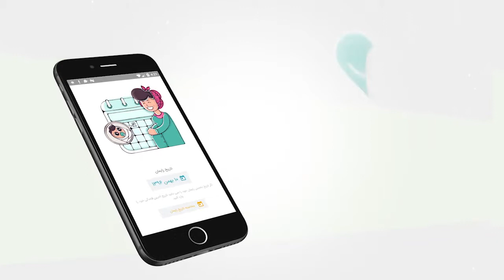عوارض شدید و خطرساز در بارداری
عفونت‌های دوران بارداری یکی از عوارضی است که در صورت درمان نشدن، به سرعت در بدن مادر منتشر می‌شود و منجر به خطرات جبران‌ناپذیری خواهد شد. ترومبوآمبولی و بیماری‌های قلبی‌عروقی از دیگر مواردی است که هنگام بارداری باید مورد توجه قرار گیرد. در این ویدیو، خانم مرضیه بخشنده، کارشناس مامایی در رابطه با این عوارض و روش‌های پیگیری و درمان آنها به شما توضیحات کاملی را خواهد داد.